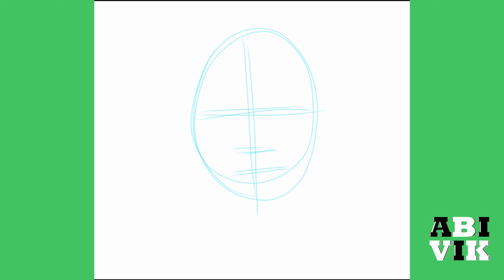Drawing HELA -Marvel-timelapse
drawing of hela from thor 3 in digital time lapse video.

photo realistic drawing in my phone,.